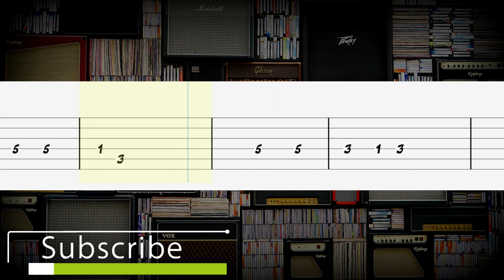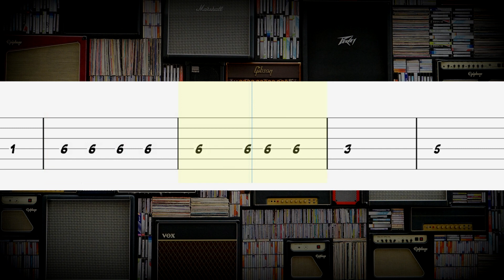Chubby Checker - Let's Twist Again Guitar Tabs, Guitar Tutorial, Guitar Lesson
How to play "Let's Twist Again" on guitar
Chubby Checker Guitar Lesson
Chubby Checker - Let's Twist Again Guitar Tab